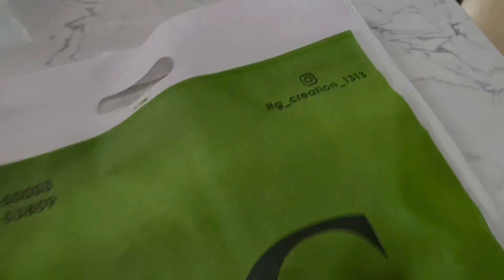Massi De Munde Te Dj Bro De V Aj Bani Rakhdi ll